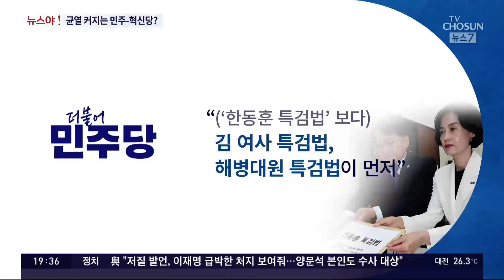[뉴스야?!] 균열 커지는 민주-혁신당?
📡 월~금 06:50 강스라이팅 (유튜브)
📡 월~금 07:30 뉴스퍼레이드
📡 월        08:40 네트워크 매거진
📡 월~금 09:00 신통방통
📡 월~금 10:20 강펀치 (유튜브)
📡 월~금 13:00 보도본부 핫라인
📡 월~금 14:30 사건파일 24
📡 월~금 17:20 시사쇼 정치다
📡 월~금 21:00 뉴스9
📡 월~목 21:50 윤정호의 뉴스 더 (유튜브)
📡 토~일 14:00 뉴스현장
📡 토~일 17:40 시사쇼 정치다
📡 토~일 19:00 뉴스7